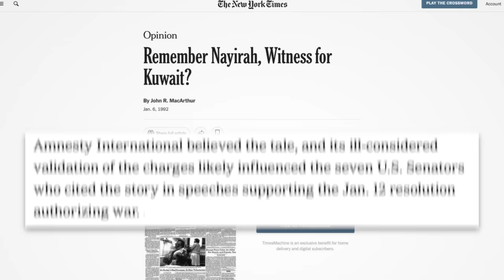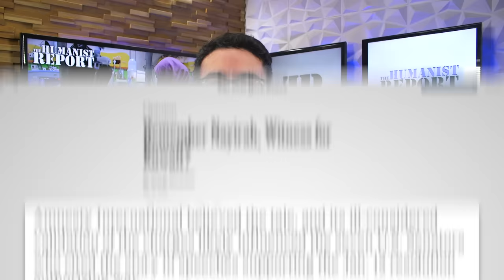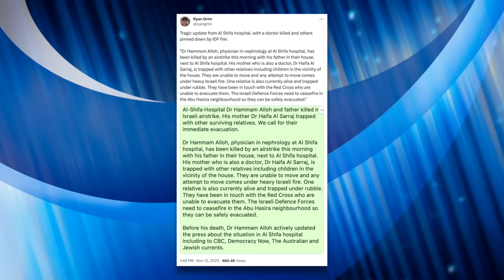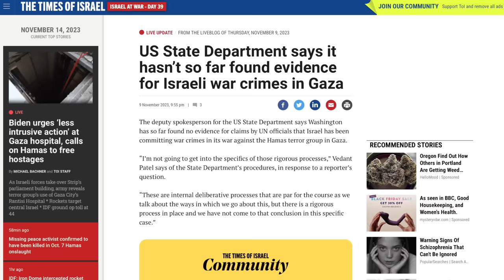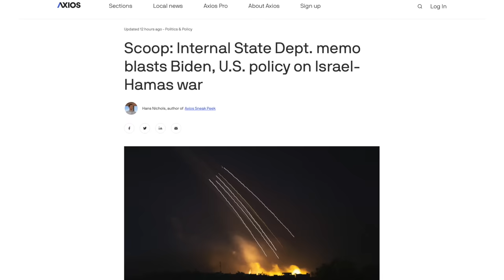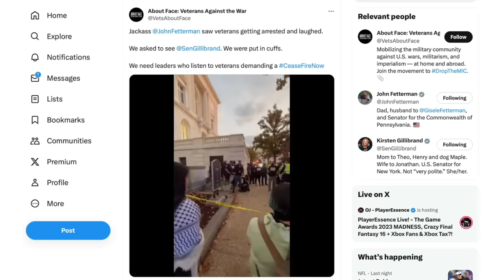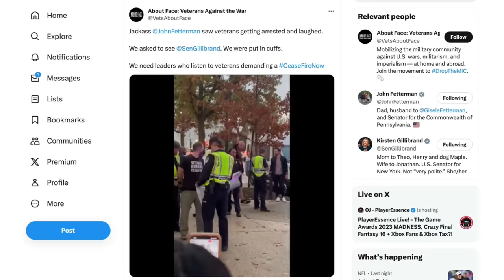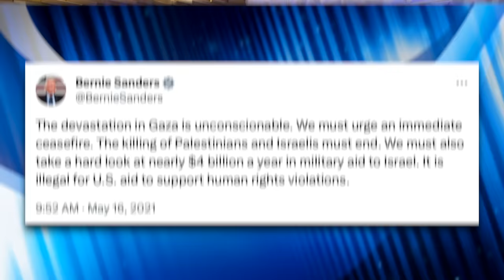Politicians STILL Refuse to Call for Ceasefire Even as Baby Incubators Lose Power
Hospitals in Gaza are on the verge of collapse; babies in the NICU at Al-Shifa hospital have been pulled from incubators due to a lack of electricity, doctors are getting killed or trapped in rubble, and fuel is almost completely depleted. Despite a catastrophic humanitarian crisis, American politicians refuse to call for a ceasefire. President Biden mumbled some words about protecting the Al-Shifa hospital while not explicitly condemning Israel or calling for a ceasefire. In this video we’ll talk about the unfolding humanitarian disaster and discuss recalcitrant politicians who apparently haven’t been moved enough to call for a ceasefire even after seeing images of dying babies.

U.S. State Department Says it Found No Evidence of War Crimes in Gaza
State Department Employees Sign Letter Telling Biden to Reassess Israel Policy

Chapters:
0:00 Gulf War Propaganda
2:00 Al-Shifa Hospital
9:07 Joe Biden
13:22 Ceasefire Protests
17:32 Outro